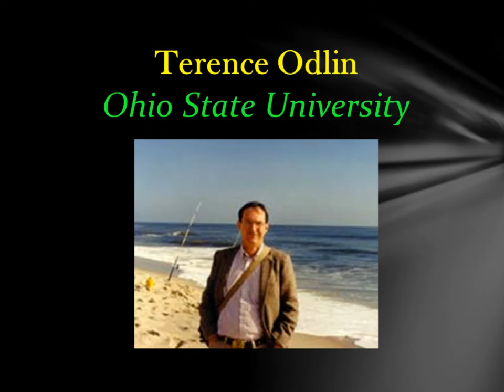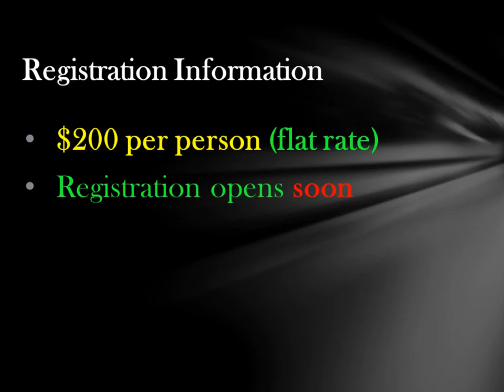Interlanguage: 40 Years Later [The Second TCCRISLS at Teachers College, Columbia University ]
A special symposium celebrating the 40th anniversary of the Interlanguage Hypothesis.